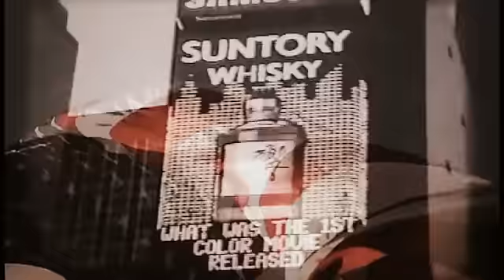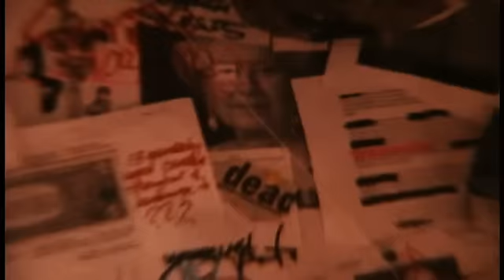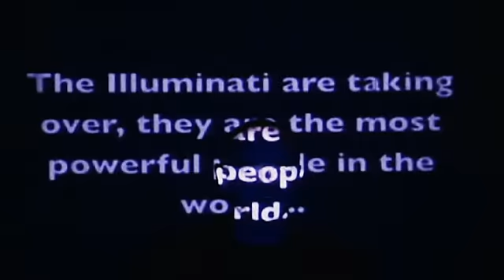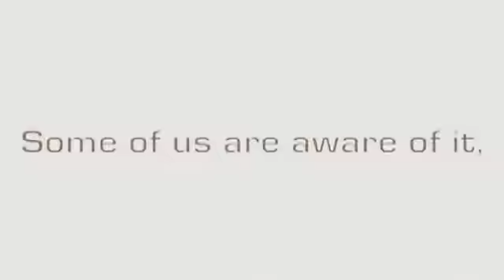Born Wreckless--"Truth or Lies"--(Official Video)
Crooked Shakespeare and Che Fontaine lament on the parodoxial aspects of truth in this 1st single off of the forth-coming, as of yet untitled sophmore album. Starring Che, Crook, and Fritch Clark. Directed by Che Fontaine for TheArtofChe Productions. 2012. For Promotional Use Only